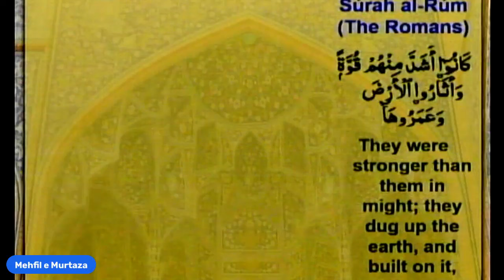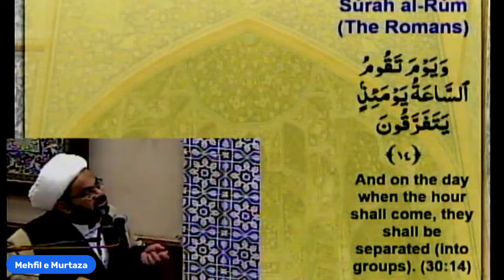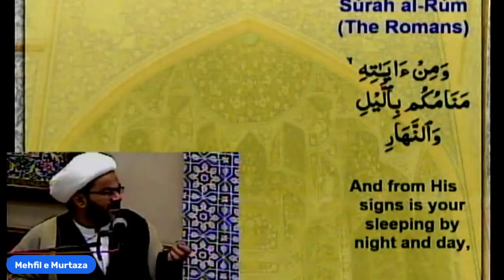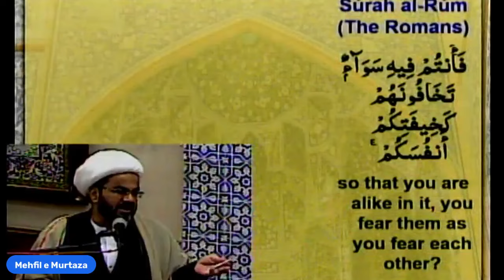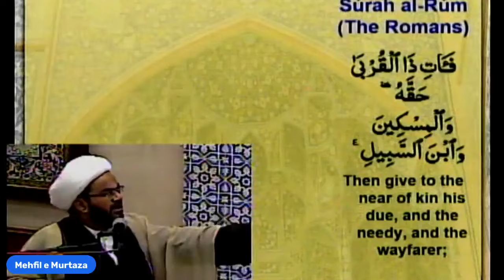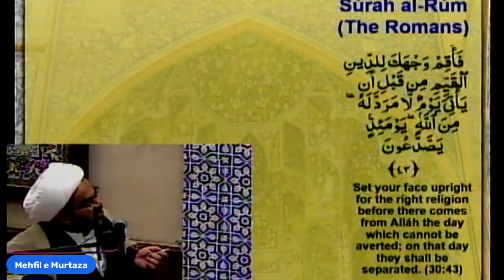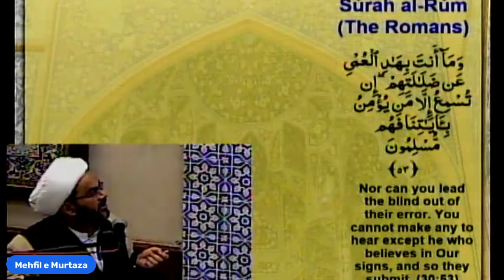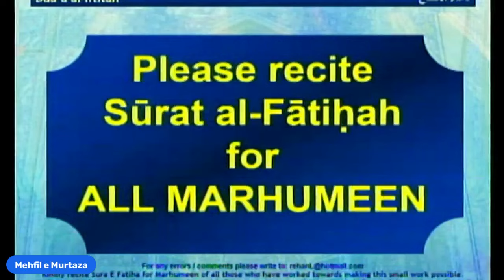Lecture # 15 | Surah Rome | Maulana Dr. Muhammad Raza Dawoodani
16th Night of Ramzan Majlis

Ramzan ul Mubarak- 1445 AH
Location: Mehfil-e-Murtaza
Date: March 26, 2024
Islamic Date: 16th Ramzan 1445 AH (Shab)
Recited By: Maulana Dr. Muhammad Raza Dawoodani Saheb

Maulana Dr. Muhammad Raza Dawoodani
درسِ تفسیر سورہ روم
مولانا ڈاکٹر محمد رضا داؤدانی

dars quran
tafsir quran
tafseer
بیان القرآن
درس قرآن
تفسیر قرآن
سورہ روم